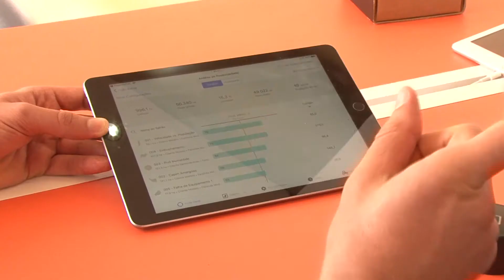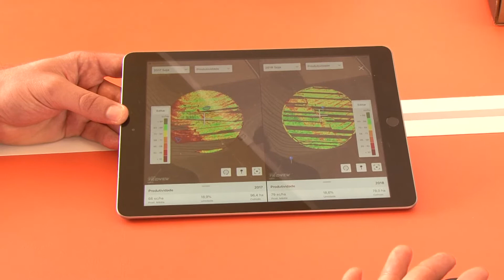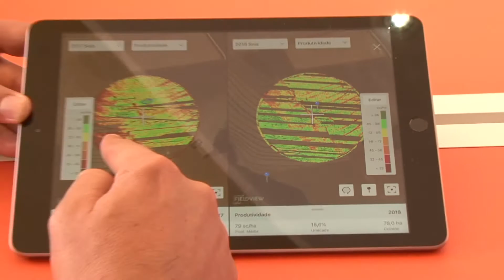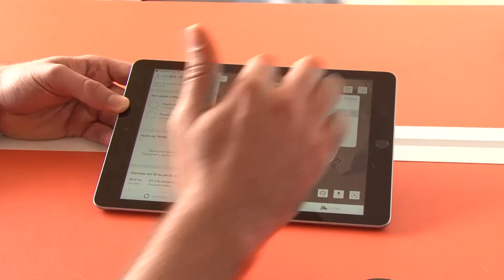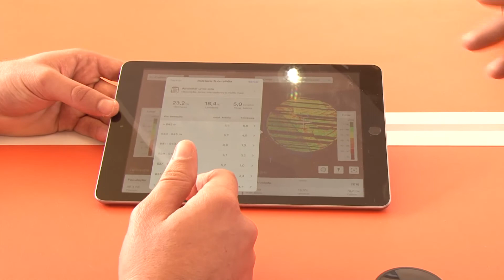GERENCIAMENTO ESTATÍSTICO DA LAVOURA - FIELD VIEW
Vt Exibido dia 21 de maio de 2018

Durante a Pecuária de Goiás uma empresa de tecnologia, voltada para o agronegócio, apresentou o Field View, um programa de gerenciamento da lavoura que pode levar o plantio para um novo patamar de tecnologia.